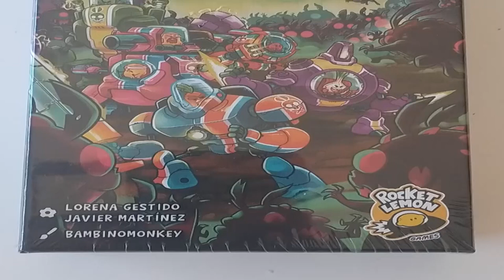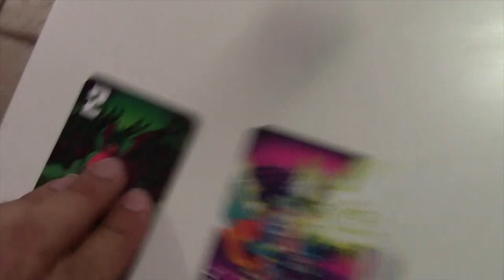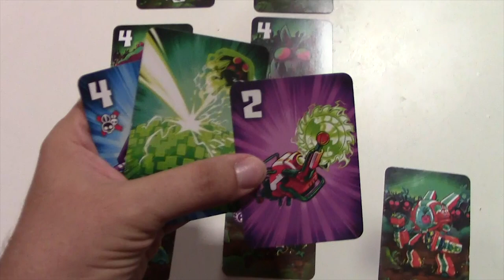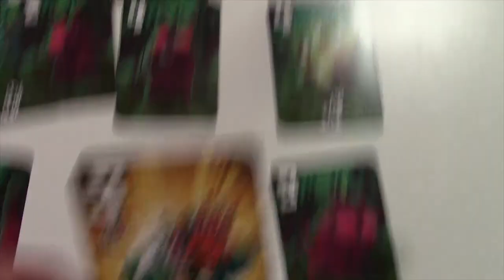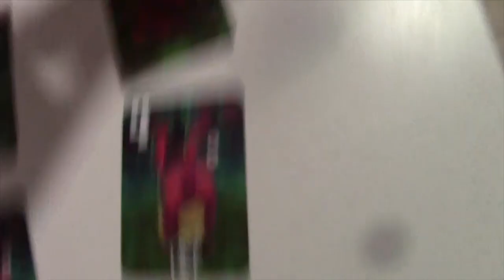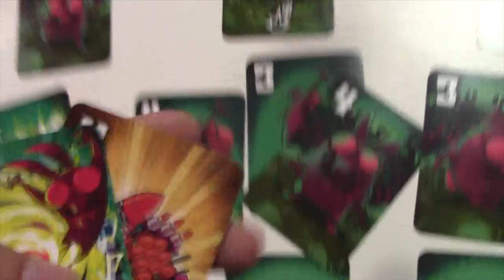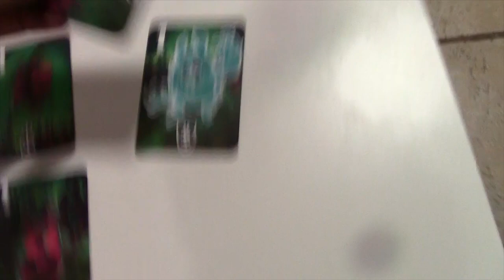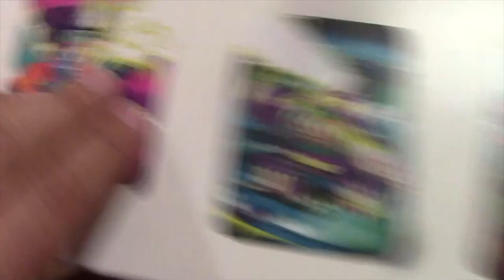RabbitZ & Robots en modo solitario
Partida en modo solitario de Rabbidz & Robots.

Próximamente partida con varios jugadores, los habituales.

'RabbitZ & Robots'' es un juego de cartas donde deberemos defender nuestro  HUERTO. Tiene modo solitario y hasta 5 jugadores, a partir de 10 años, y una duración de 20 minutos.